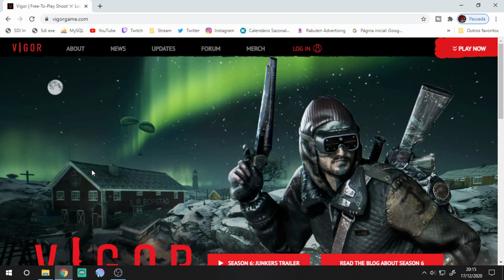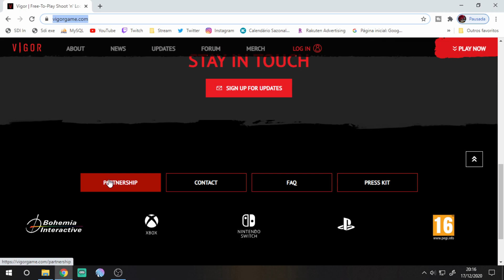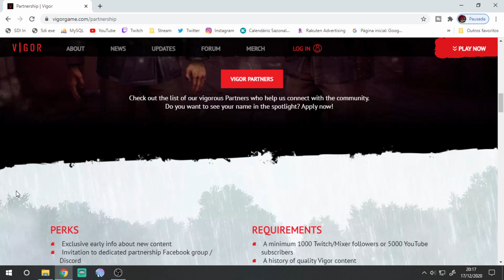Vigor - Indo para as terras distantes sem nada e dicas sobre a parceria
Fala galera!
Dicas do que fazer para lootear sem nada e sair com muita coisa.

Você criador de conteúdo bora tentar uma parceria?